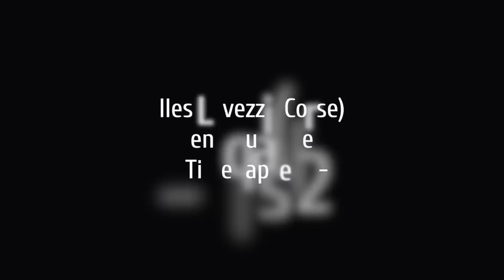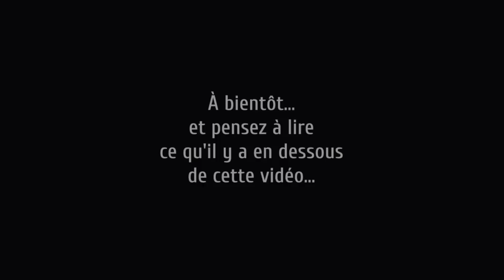Les Lavezzi (Corse) à l'aquarelle-Timelapse-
Une petite vidéo pour bien commencer l'année 2019...
De vieux rushs, une photo des Iles Lavezzi en Corse, de l'aquarelle... Un peu de Manù. et un timelapse pour pas trop vous embêter...

Si vous aimez ce que je fais, n'oubliez pas de m'aider ( lisez ceci

pour voir d'autre aquarelle ou prendre contact avec moi